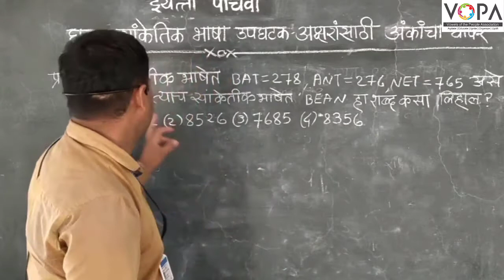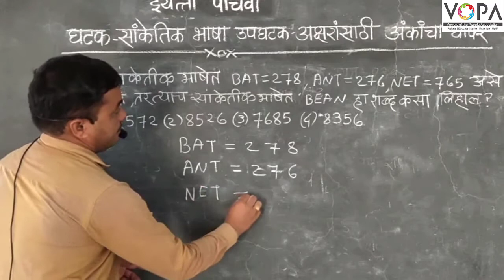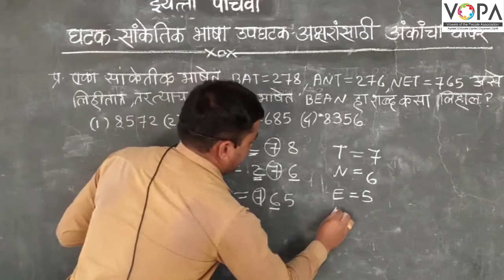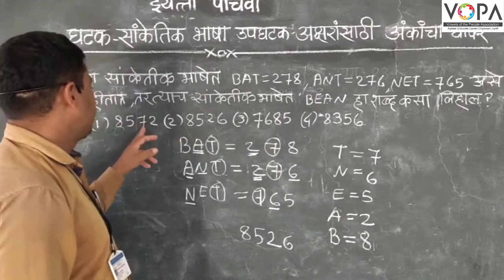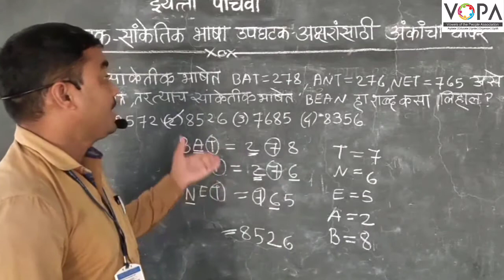५ वी | शिष्यवृत्ती | बुद्धिमत्ता | सांकेतिक भाषा | अक्षरांसाठी अंकांचा वापर | V2 | V-School